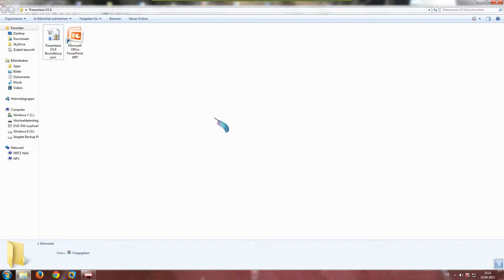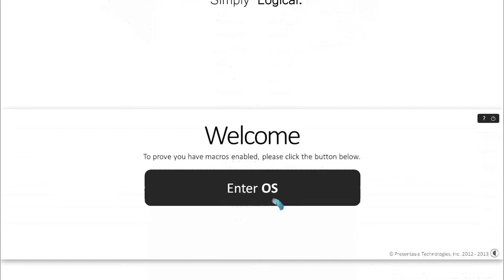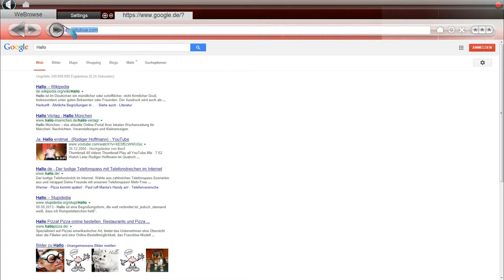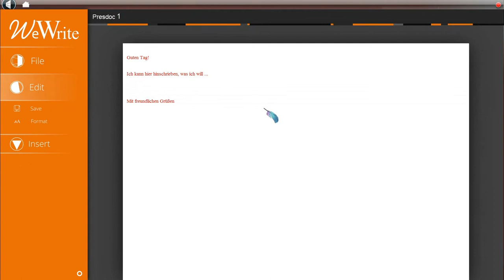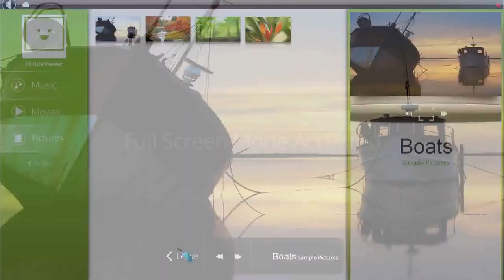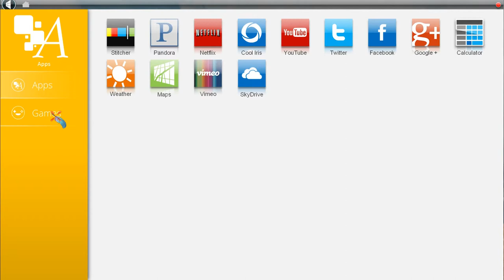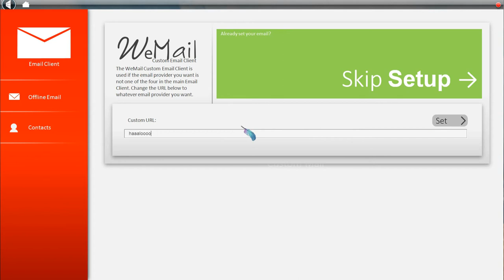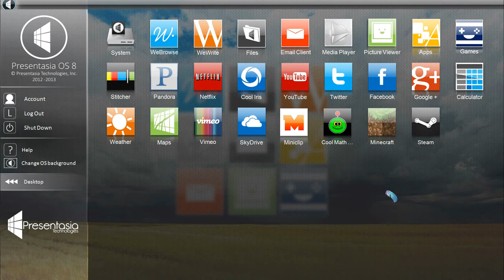Presentasia OS - Ein Betriebssystem in PowerPoint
Ein virtuelles Betriebssystem, welches in Microsoft PowerPoint läuft: Presentasia OS